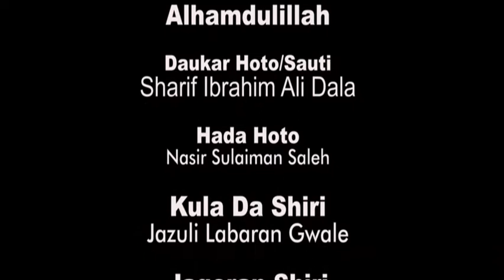Mauludin Annabi daga Zawiyar Shehi Barhama inyass Keffi (Mal Sadau Keffi) 04